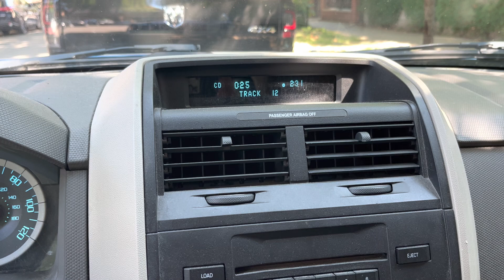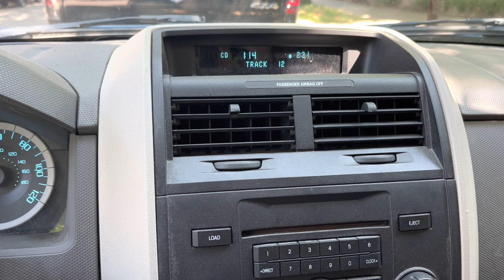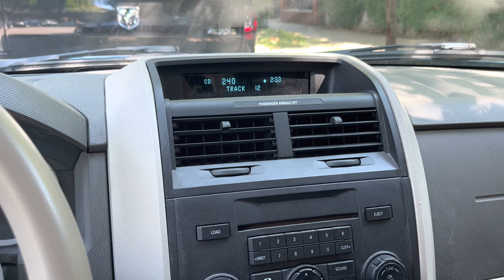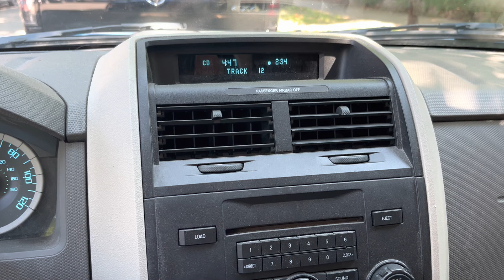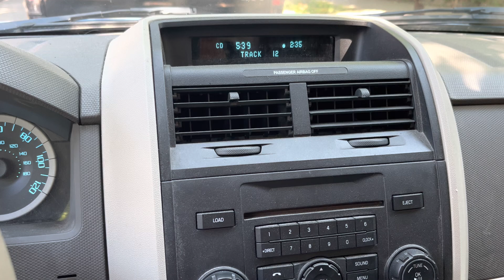extremely scratched CD struggles to play Get Lucky by Daft Punk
We're on the gilky